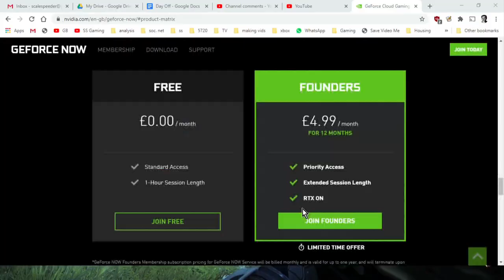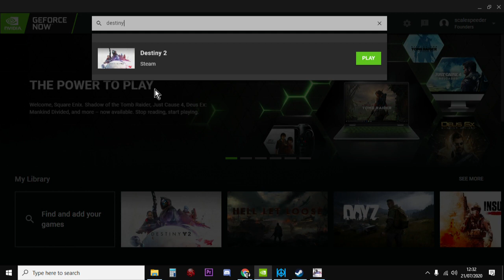How To Test Try Nvidia GeForce Now For Free On An Old PC Laptop & Internet Before Buying Any Games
If you choose the free membership option on the GeForce Now and then join Steam, and add the Free-To-Play Destiny game to your Library, you can test the streaming service on your old PC or Laptop, with your internet connection, completely free of charge.
Thanks, Rob.